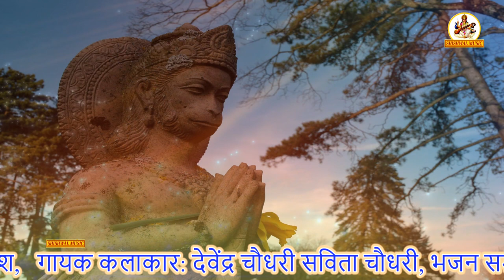श्री हनुमान जयंती महोत्सव डगरपुर ! पंडित सुरेश शर्मा ! Shishwal Music !